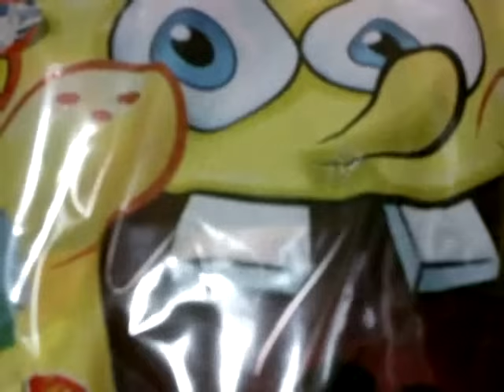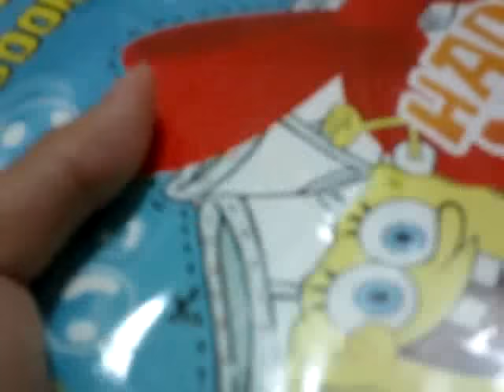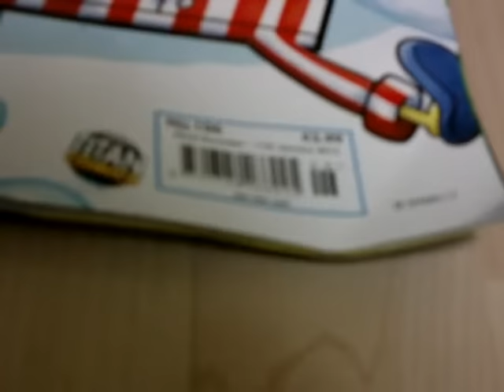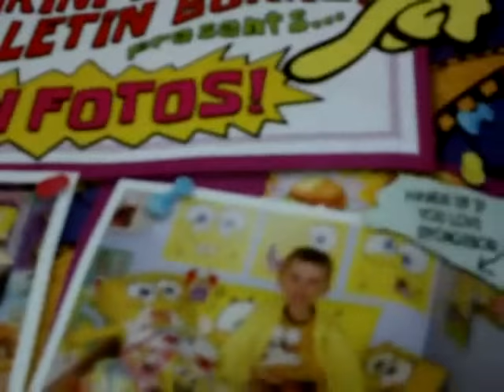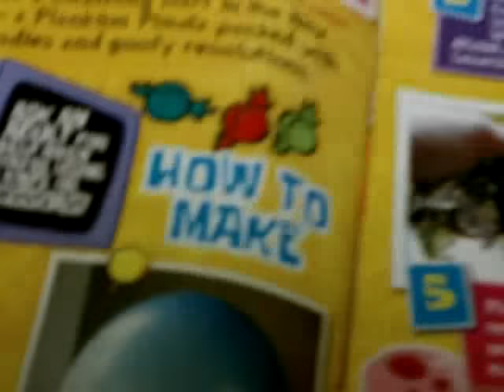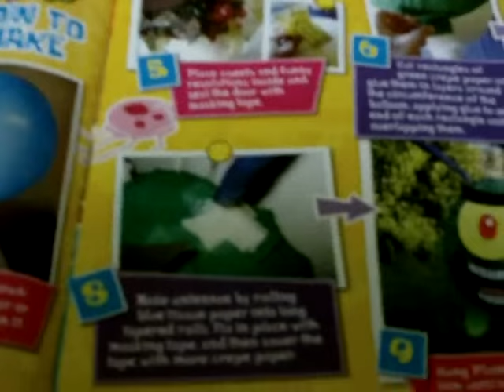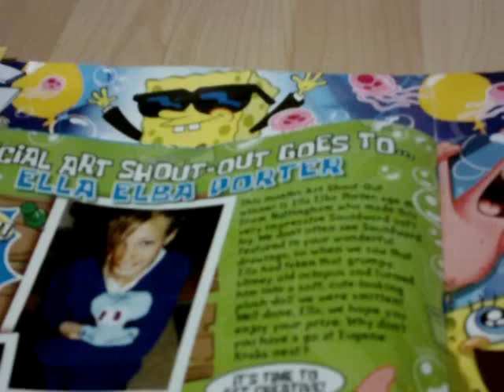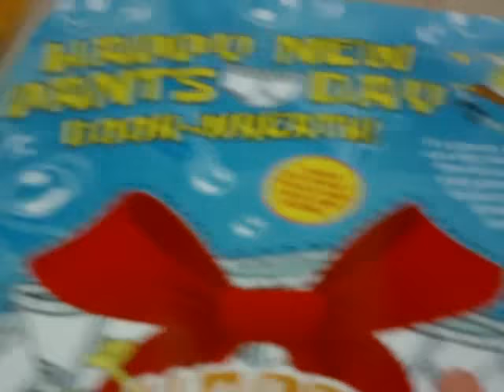New SpongeBob Stuff Week 2 2012